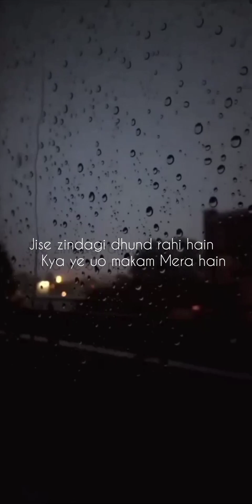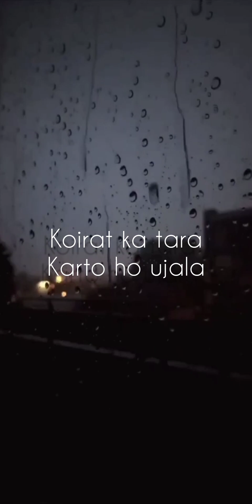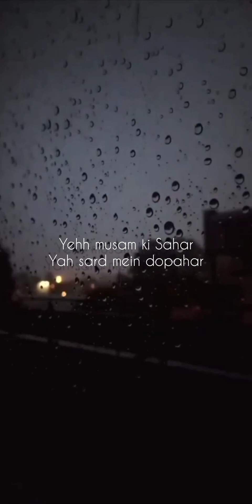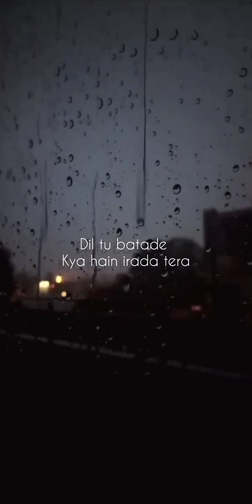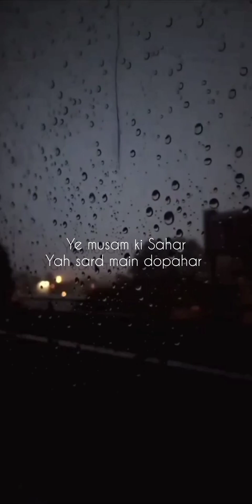Banjaara Full Video Song | Ek Villain | Shraddha Kapoor, Siddharth Malhotra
Ek Villain Full video songs are out!!!
Watch this soulful track in the mesmerizing voice of Mohd. Irfan from the movie Ek Villain starring Shraddha Kapoor and Siddharth Malhotra.

Song: BANJAARA
Movie: EK VILLAIN
Singer: MOHD. IRFAN
Starcast: SIDDHARTH MALHOTRA, SHRADDHA KAPOOR, RITESH DESHMUKH
Lyrics: MITHOON

Set "Banjaara" as your callertune - sms EKVN7 To 54646

Set "Kisi Shayaer Ki Gazal - Banjaara" as your callertune - sms EKVN8 To 54646

Operator Codes:

1) Banjaara

2) Kisi Shayaer Ki Gazal - Banjaara